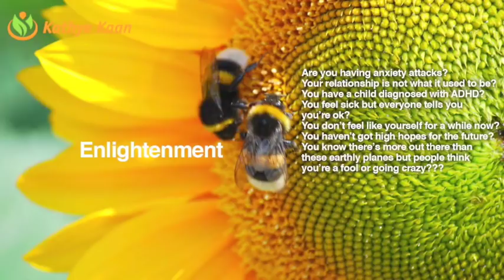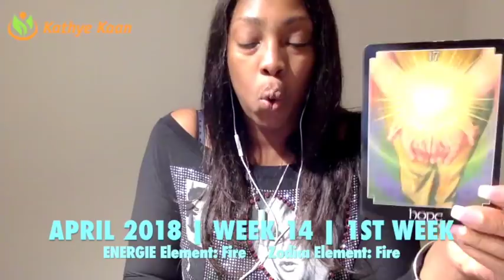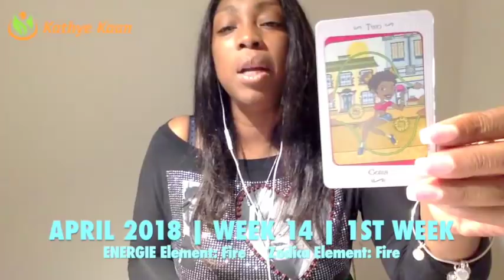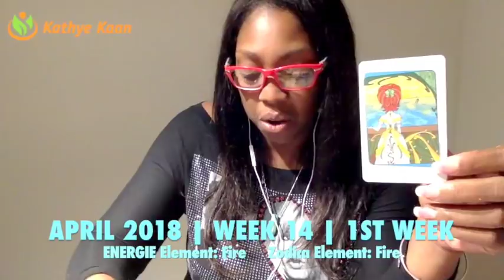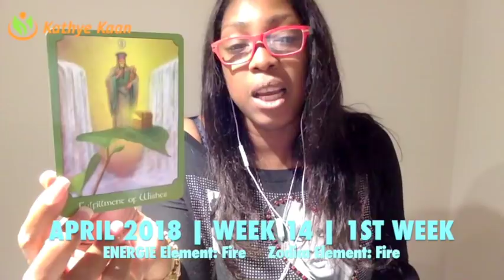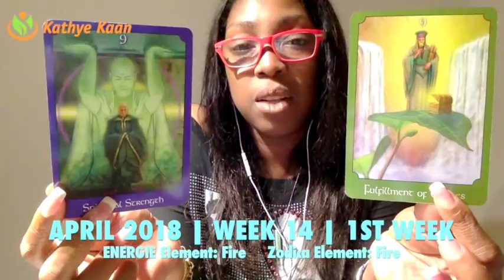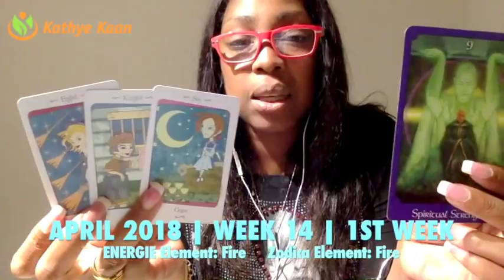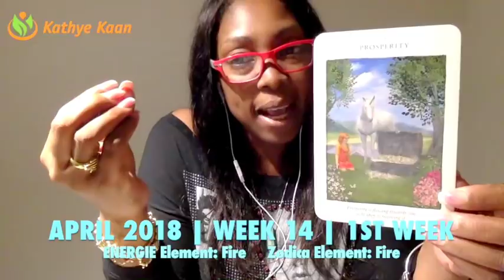CAPRICORN Weekly Psychic Tarot Reading | Horoscope | Week 14 | APRIL 2 - 8